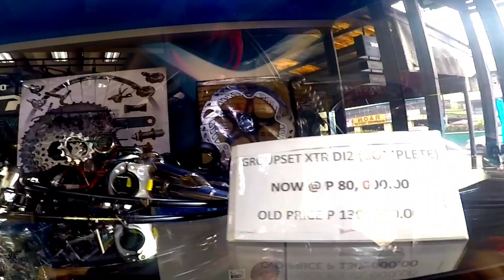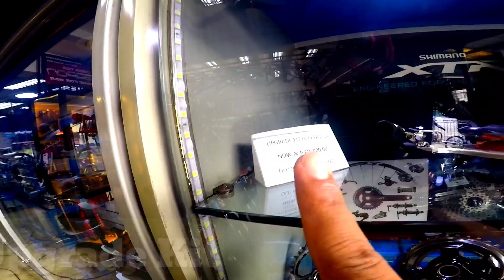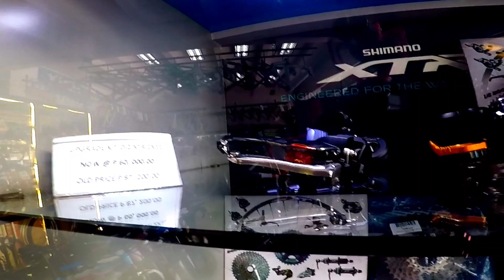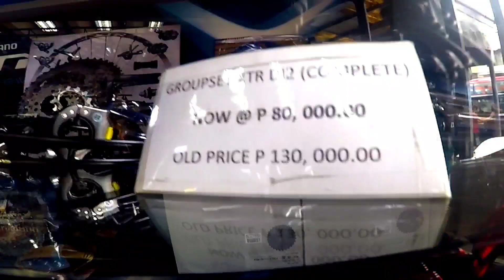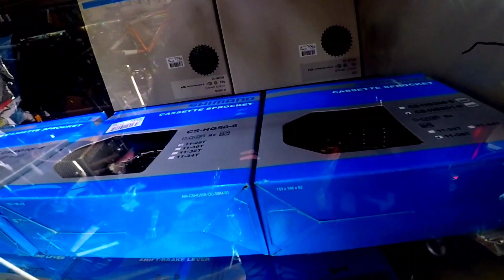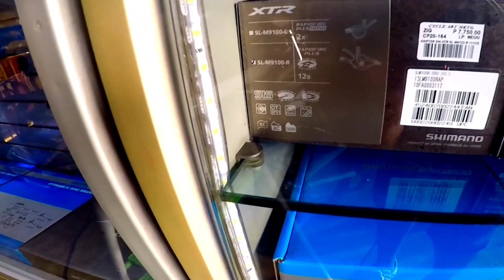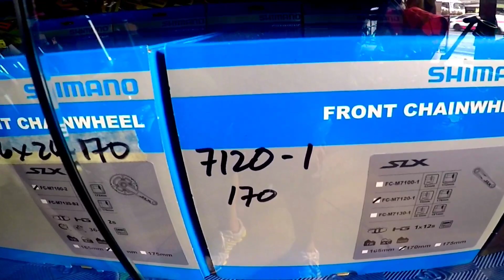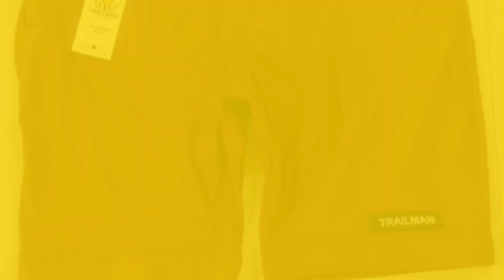GROUP SET NA KASING PRESYO NG BIG BIKE....SHIMANO D12 XTR BAGSAK PRESYO NA...50K ANG LESS...ALAMIN